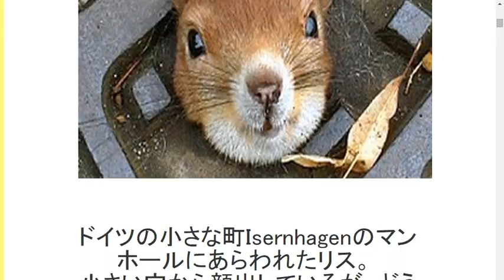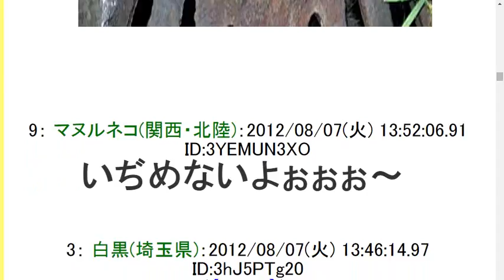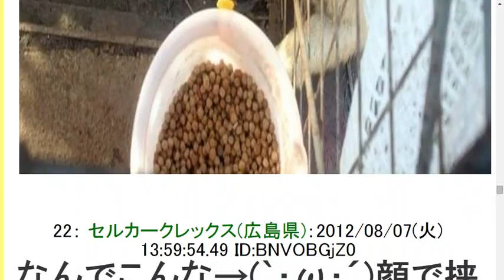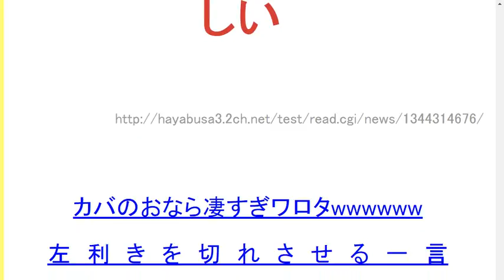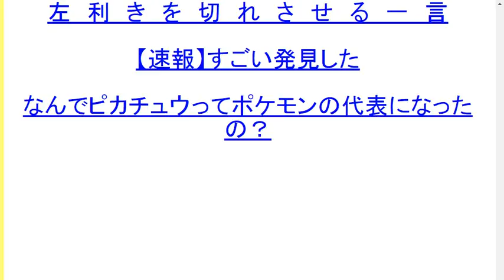2ch【画像】いぢめる？